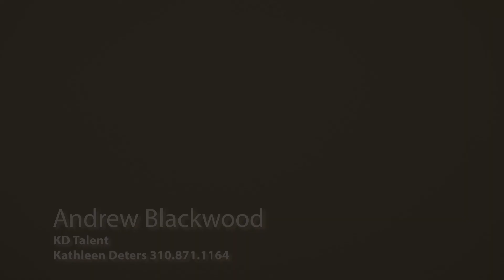Bar Guy Boston Accent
Sample clip Andrew Blackwood, Boston character actor